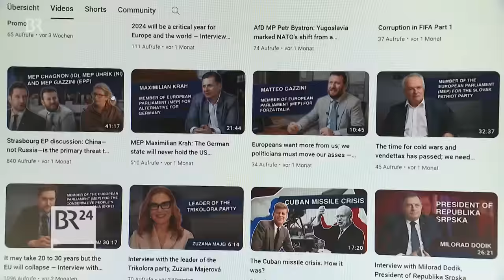Geld aus Russland? Vorwürfe gegen AfD-Politiker Petr Bystron | BR24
Die Nummer Zwei auf der Kandidatenliste der AfD für die Europawahl, Petr Bystron, soll mit der prorussischen Internetplattform Voice of Europe in Kontakt stehen. Sie soll an russischen Desinformationskampagnen beteiligt sein. Laut einer tschechischen Zeitung soll er auch Geld entgegengenommen haben. Der Bundestagsabgeordnete bestreitet das in einer Stellungnahme an die AfD-Spitze.